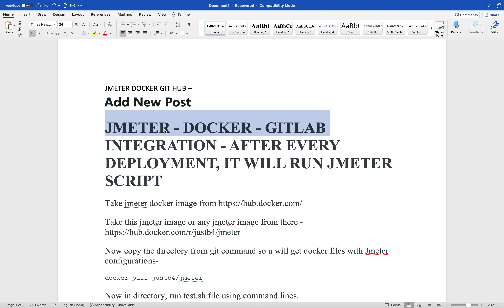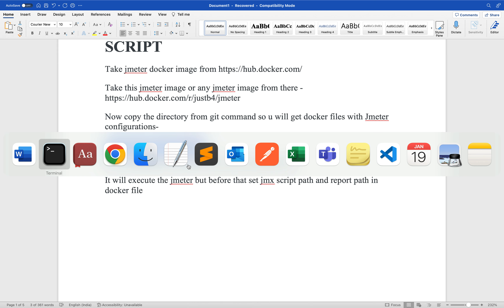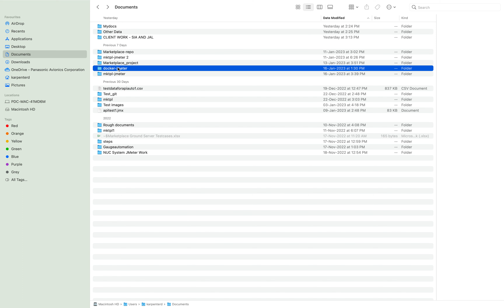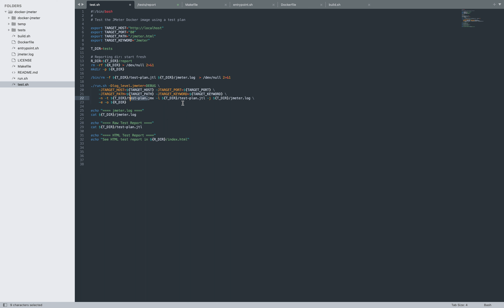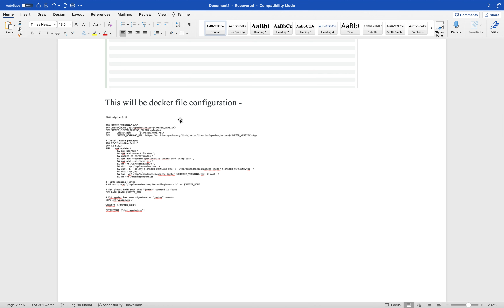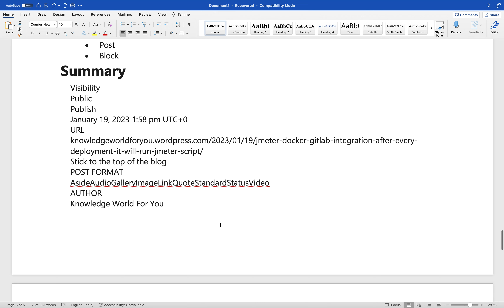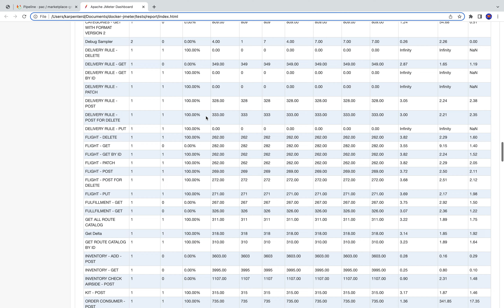Jmeter - Docker - Git Integration to run after any deployment or code changes.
JMETER DOCKER GIT HUB –
Add New Post
JMETER - DOCKER - GITLAB INTEGRATION - AFTER EVERY DEPLOYMENT, IT WILL RUN JMETER SCRIPT
Now copy the directory from git command so u will get docker files with Jmeter configurations-
docker pull justb4/jmeter
Now in directory, run test.sh file using command lines.
It will execute the jmeter but before that set jmx script path and report path in docker file

This will be docker file configuration -

This is test.sh configuration, always check these configurations and you can change path as per your local machine -

Now after above successful implementation, go to any git lab and copy paste above docker jmeter in gitlab branch.
Like this will show your folder on git -

On your main git folder or root folder, there will be a git yaml file which will connect our Docker jmeter to Git pipeline and generate the report

Put this below code block in your git yaml file to connect to jmeter, take care for paths
Jmeterrun:
  stage: testjmeter
  variables:
    PROJECT_DIR: /builds/projectpath
    JMETER_PROJECT_DIR: $PROJECT_DIR/docker-jmeter
  image:
    name: justb4/jmeter:latest
    entrypoint: [""]
  before_script:
    - apk add --update zip
  script:
    - mkdir -p -m 777 $JMETER_PROJECT_DIR/tests/report/jmeterreports
    - /entrypoint.sh -n -t ./testcalls.jmx -l $JMETER_PROJECT_DIR/tests/report/testresults.log -e -o $JMETER_PROJECT_DIR/tests/report/jmeterreports
    - cd $JMETER_PROJECT_DIR/tests/report
    - zip -r $PROJECT_DIR/jmeter-qa-results.zip .
  artifacts:
    paths:
      - $PROJECT_DIR/jmeter-qa-results.zip
    when: on_success

Now check the pipeline status, it will show jmeter success -